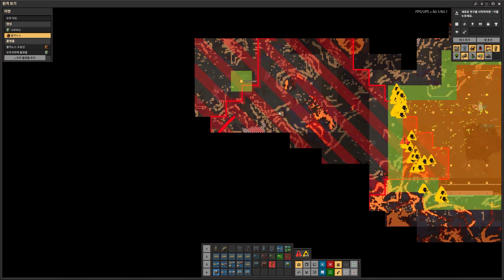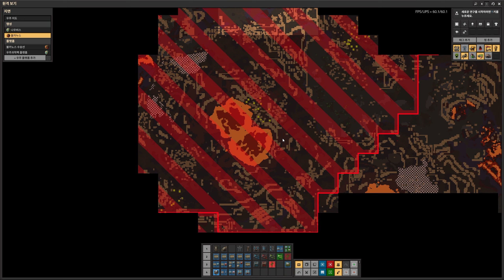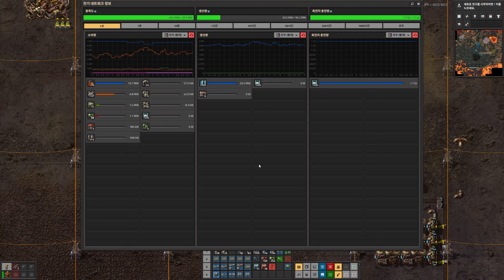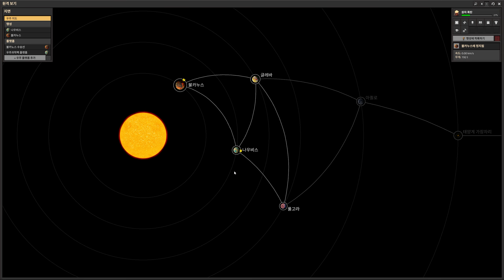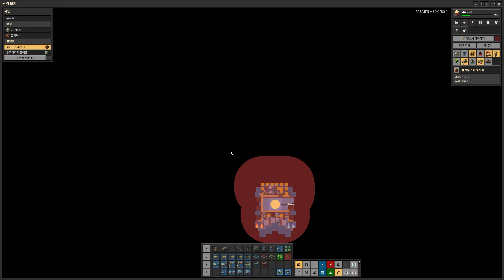팩토리오 DLC SPACE AGE 자동화크래프팅 #14 불카노스 금속공학 과학팩 자동화 수송선 완료!!!!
이번에는 새로운 확장팩 SPACE AGE를 즐겨보도록하겠습니다!!